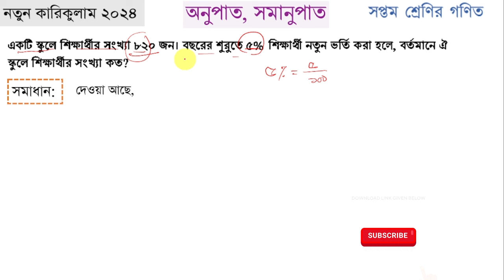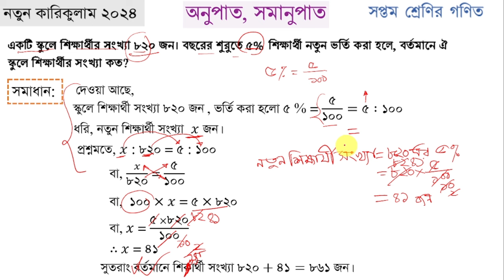৭ম শ্রেণি গণিত পৃষ্ঠা ৯১ | অনুপাত সমানুপাত | class 7 math page 91 | class 7 math chapter 4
৭ম শ্রেণি গণিত পৃষ্ঠা ৯১ |  অনুপাত সমানুপাত | class 7 math page 91 | class 7 math chapter 4
৭ম শ্রেণির গণিত অনুপাত সমানুপাত
৭ম শ্রেণির গণিত অনুপাত সমানুপাত পৃষ্ঠা ৯১
৭ম শ্রেণির গণিত অনুপাত সমানুপাত পৃষ্ঠা ৯১
৭ম শ্রেণি গণিত চতুর্থ অধ্যায় পৃষ্ঠা ৯১
৭ম শ্রেণি গণিত চতুর্থ অধ্যায় পৃষ্ঠা ৯১
৭ম শ্রেণি গণিত অনুপাত সমানুপাত শিক্ষাবর্ষ ২০২৪
class 7 math new book 2024
অনুপাত সমানুপাত ৭ম শ্রেণির গণিত ২০২৪
৭ম শ্রেণির গণিত টিউটোরিয়াল ২০২৪
class seven math 2024 chapter 4
class 7 math anupat somanupat
onupat somanupat class seven page 91
৭ম শ্রেণির গণিত ৪র্থ অধ্যায় অনুপাত সমানুপাত
anupat somanupat class 7 math
class 7 math chapter 4 anupat somanupat

৭ম শ্রেণির গণিত অনুপাত সমানুপাত ২০২৪

অনুপাত সমানুপাত,অনুপাত সমানুপাত ৯১ পৃষ্ঠা,class 7 math page 91,৭ম শ্রেণির গণিত ৯১ পৃষ্ঠা,math class 7 page 91,class 7 math 91 page,গণিত সপ্তম শ্রেণি ৯১ পৃষ্ঠা,অনুপাত সমানুপাত ৯১ পৃষ্ঠা,class 7 math page ৯১,৭ম শ্রেণির গণিত ৯১ পৃষ্ঠা,math class 7 page 91,class 7 math 91 page,গণিত সপ্তম শ্রেণি ৯১ পৃষ্ঠা